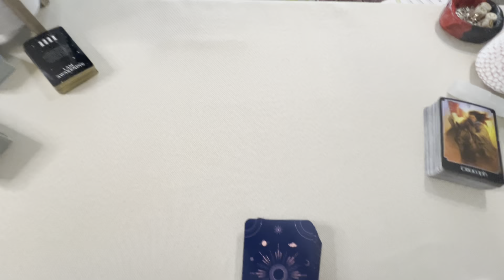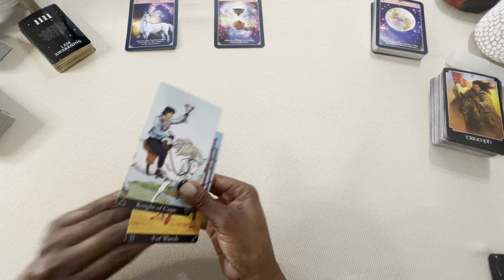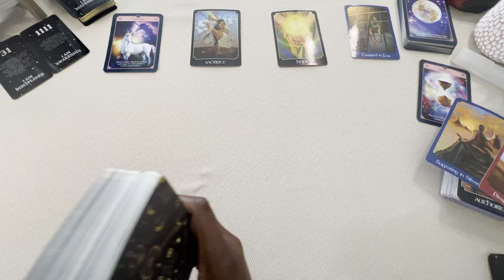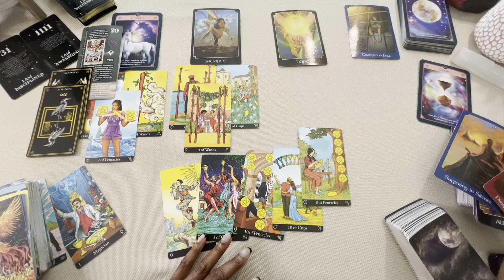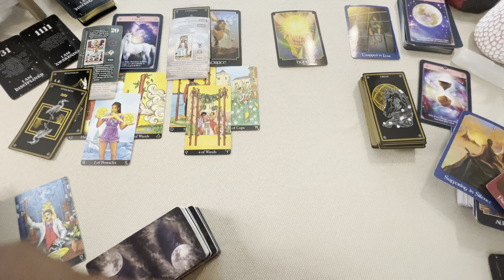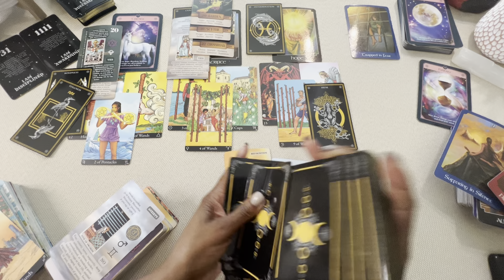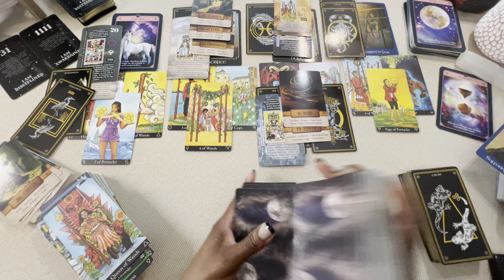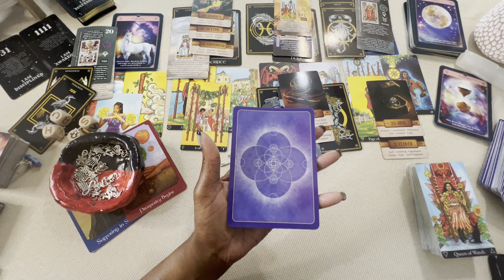🔥SAGITTARIUS ‼️NO MORE SACRIFICES OR SUFFERING-THIS IS THE OFFER July 23-30 2024